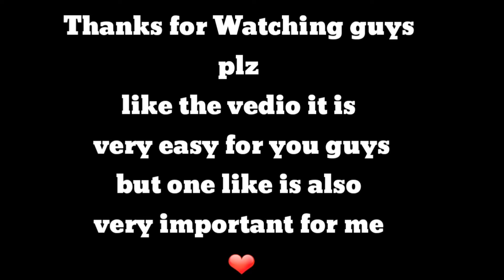mario golf super rush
Our channel is about this is unkown gaming channel named poco pie  We cover lots of cool stuff such as gameplay ,game test and gameplay games like Minecraft, gta, and other pc games and Android games freefire,pubg mobile

how to
Poco pie
Poco pie gaming
Poco pie gameplay
Poco gaming
Welcome
top
gameplay
games
new game
mine
minecraft
gta
gta san
gta 5
 free fire
pubg mobile
pewdepie
gaming  test
pubg live
new
top 10
best
top 10 gaming channel
raistar
how to fix
how to
HOW TO
How To
fortnite
pubg
pubg laveinho
tacaz
logash gamer
techno gamer
techno gamerz
gta vice city
watch dog
mafia
cod
tecstar
tec
star
expert
gaming
insta gamer
ajiu bai
computer gaming
pc gaming
mobile gaming
killerbeam
x men
moto gp
gta 6
rrd2
4gb ram
8gb ram
top 10 gaming channel in 2021 india
minecraft hard core
minecraft hard core malayalm
tecstar gaming Minecraft
tecstar expert  minecraft
cod black ops1
cod black ops 2
codblack ops 3
legue of legend
lords mobile
coc

Mario Golf: Super Rush is an upcoming golf video game developed by Camelot Software Planning and published by Nintendo for the Nintendo Switch console. It is the seventh installment in the Mario Golf series following Mario Golf: World Tour in 2014 and is part of the larger Mario franchise. The gameplay features various characters from the Mario franchise competing in the sport golf, with regular competition and other modes. The game was announced via a Nintendo Direct on February 17, 2021 and it is set to be released worldwide on June 25, 2021. Pre-orders of the game came with an exclusive pin set.

Mario Golf: Super Rush￼Developer(s)Camelot Software PlanningPublisher(s)NintendoSeriesMario GolfPlatform(s)Nintendo SwitchReleaseJune 25, 2021Genre(s)SportsMode(s)Single-player, multiplayer

GameplayEdit

Pre-release screenshot of Mario hitting the golf ball. To his right is the "Shot Gauge" to help determine the ball's curve.

The fundamental gameplay of Mario Golf: Super Rush is comparable to previous entries in the Mario Golf series. Through traditional golf rules, the player's primary objective is to get the ball into each hole with the fewest possible number of strokes, using the various golf clubs available to them. The player who completes the game with the lowest number of strokes is the winner of the match in the context of competition. Multiple tools are available to players for strategic benefit, such as the "Shot Gauge" showing the direction and the curve of the ball against slopes and the scan feature, which allows the player to better assess the elevation of terrain.[1] The game offers both conventional button controls for taking shots and motion controls to simulate hitting the ball with a swing.[1]

Speed Golf, a newly introduced mode for the Mario Golf series, has players racing to complete the hole before their opponents. After each swing, players run across the course toward their ball to take their next shot, dealing with other players and obstacles along the way. Each character in the game's roster has unique Special Shot and Special Dash abilities to take advantage of. For example, Luigi has the ability to freeze the ground.[1] Another new mode called Battle Golf also makes its debut. Battle Golf resembles Speed Golf mechanically but differs in that it takes place on a special arena-course where players have to sink the ball in any 3 of the 9 open holes first to win.[2]

Additionally, the game features a story mode titled "Golf Adventure" that includes role-playing game elements like gaining experience and stat progression.[1] Players control their own customizable Mii as they become students in a country club, where they train and face-off against classmates from the Mushroom Kingdom.[3][4][5]